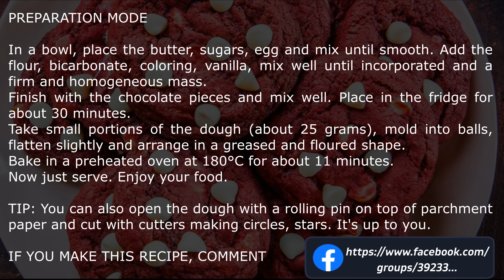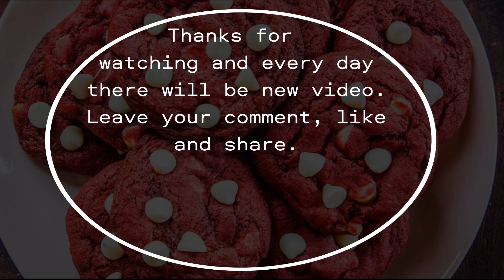RED VELVET COOKIES #190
RED VELVET COOKIES

INGREDIENTS
125g of butter
93g brown sugar
42g white sugar
1 egg
203g of wheat flour
6g of sodium bicarbonate
5g of red food coloring (you can add more if you don't get the color you want)
5g vanilla essence
Chopped white chocolate to taste

PREPARATION MODE
In a bowl, place the butter, sugars, egg and mix until smooth. Add the flour, bicarbonate, coloring, vanilla, mix well until incorporated and a firm and homogeneous mass.
Finish with the chocolate pieces and mix well. Place in the fridge for about 30 minutes.
Take small portions of the dough (about 25 grams), mold into balls, flatten slightly and arrange in a greased and floured shape.
Bake in a preheated oven at 180°C for about 11 minutes.
Now just serve. Enjoy your food.

TIP: You can also open the dough with a rolling pin on top of parchment paper and cut with cutters making circles, stars. It's up to you.

COOKIES RED VELVET

INGREDIENTES
125g de manteiga
93g de açúcar mascavo ⁣
42g de açúcar branco
1 ovo ⁣
203g de farinha de trigo⁣
6g de bicarbonato⁣ de sódio
5g de corante vermelho⁣ (pode acrescentar mais, se não chegar na cor desejada)
5g de essência de baunilha⁣
Chocolate branco picado a gosto

Em um recipiente, coloque a manteiga, os açúcares, o ovo e misture até ficar homogêneo. Adicione a farinha, o bicarbonato, o corante, a baunilha, misture bem até incorporar e ficar uma massa firme e homogênea.
Finalize com os pedaços de chocolate e misture bem. Leve para a geladeira por cerca de 30 minutos.
Pegue pequenas porções da massa (cerca de 25 gramas), molde em formato de bolinhas, achate levemente e disponha em uma forma untada e enfarinhada.
Leve ao forno preaquecido a 180 °C por cerca de 11 minutos.
Agora é só servir. Bom apetite.

DICA: Você também pode abrir a massa com um rolo em cima de um papel manteiga e cortar com cortadores fazendo circulos, estrelas . Fica a seu gosto.